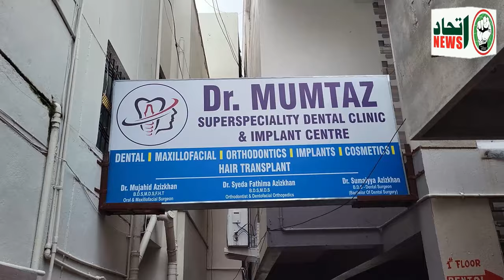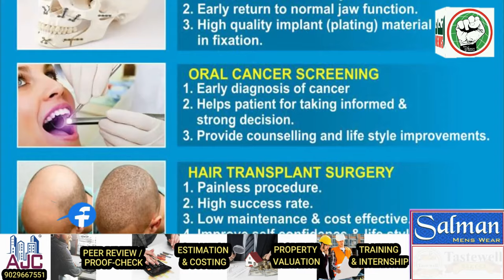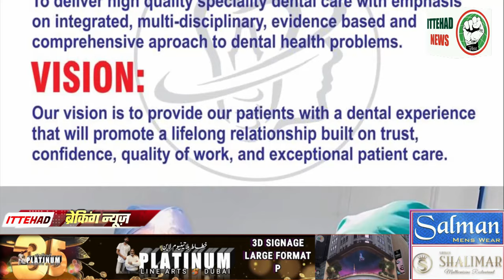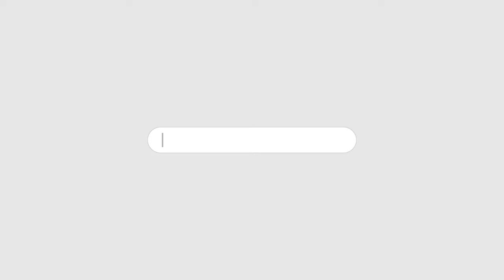ITTEHAD NEWS | BELGAUM |-Dr. MUMTAZ SUPERSPECIALITY DENTAL CLINIC & IMPLANT CENTRE - KUDACHI